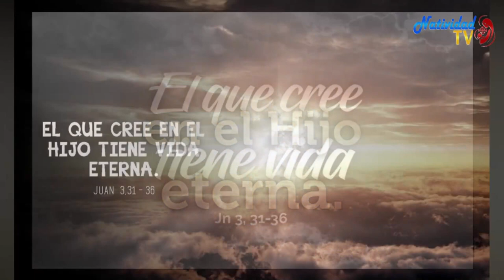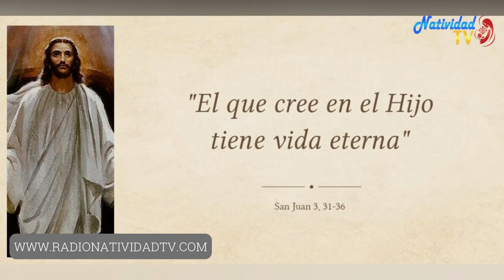EVANGELIO DE HOY | Pbro. Juan Carlos Gómez Yánez / Jueves, (20/04/2023)